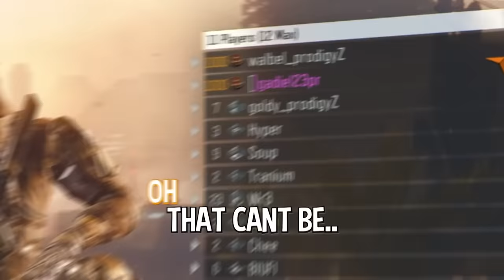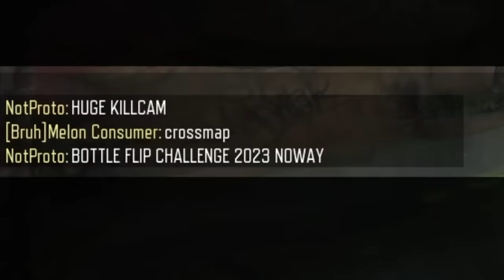if you miss Black Ops 3 watch this video..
Today we played Black Ops 3.. in 2023..

In this video my friends and I went back and Played black ops 2 and black ops 3.. I used to play these games a lot on my channel so I figured this would be a good nostalgic throwback!

I know this is my first video in a while.. I promise I will start posting here again. I've been working on a big project and just a bunch of stuff came up which caused me to not upload.. I will be back on this channel! Have no fear! Call of Duty Black Ops 2 and 3 are my favorite Call of Duty's! They are just the best to play with friends. Thank you guys for watching me!